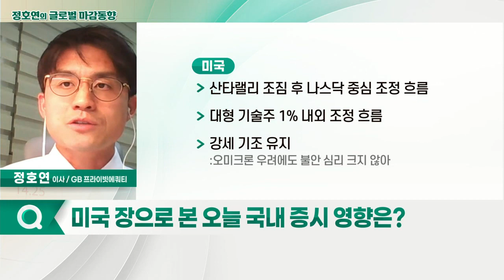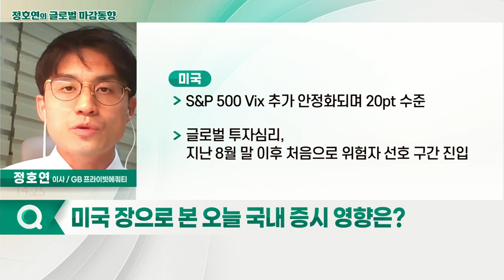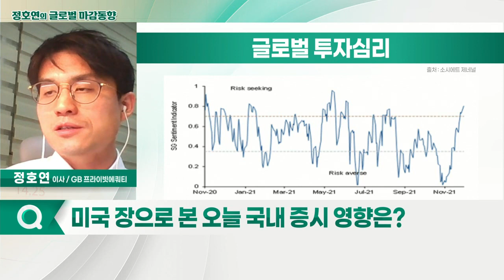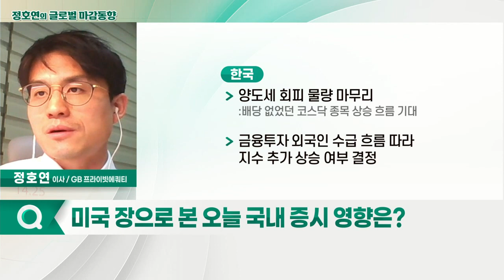산타랠리 조짐 후 나스닥 중심 조정 흐름 / 대형 기술주 1% 내외 조정 흐름_글로벌 마감 증시 (20211229)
- 보잉, 737맥스 항공기 운항 재개에 주가↑
- 모더나 5거래일간의 하락 끝내나 했지만 오늘도 ↓
- 코로나19 수혜주, "몇 년간의 성장을 끌어다 쓴 것"
- 배런스 "2022년에도 출장 산업 회복은 여전히 어려울 것"
- "테슬라, 2022년으로 향하는 '강한 길목'에 있는 이유는?"
- 웨드부시 "결국 테슬라의 키워드는 '중국 판매량'"
- 무디스의 '애플 신용등급' 상향의 의미는?

- 산타랠리 조짐 후 나스닥 중심 조정 흐름
- 대형 기술주 1% 내외 조정 흐름
- 강세 기조 유지
- CDC, "지난주 신종 코로나 확진자 중 59% 오미크론, 델타 감염 줄여 중증화 위험 억제 기대 있어"
- 투자자들 포지션 낮은 상태, 추가적 큰 폭 매도 가능성 낮아
- S&P 500 Vix 추가 안정화되며 20pt 수준
- 글로벌 투자심리, 지난 8월 말 이후 처음으로 위험자 선호 구간 진입

- D램 현물가 상승 흐름 지속
- 韓美 증시 디커플링 현상 지속 흐름,
- 22년 中 증시 부양책, 국내 시장에도 긍정적 작용 기대
- 양도세 회피 물량 마무리
- 금융투자∙외국인 수급 흐름 따라 지수 추가 상승 여부 결정
- 코스피, 현금 배당락 지수 28일 종가 대비 1.39%↓ 2,978.21p 추정
- 코스닥, 배당락 지수 28일 종가 대비 0.44%↓ 1,022.97p 추정